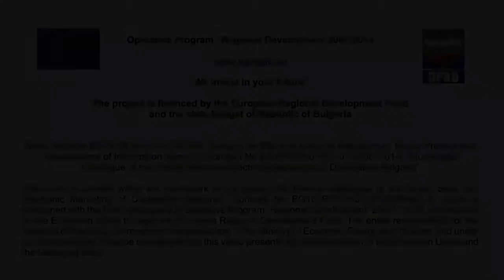Central Balkan National Park